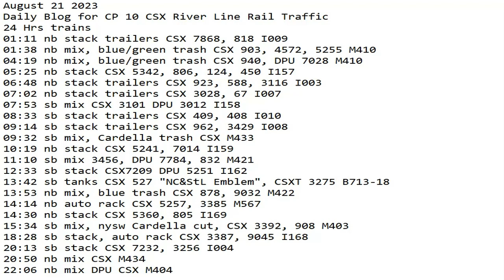August 21 2023 BigTrains.TV CP 10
24 Hrs trains
01:11 nb stack trailers CSX 7868, 818 I009
01:38 nb mix, blue/green trash CSX 903, 4572, 5255 M410
04:19 nb mix, blue/green trash CSX 940, DPU 7028 M410
05:25 nb stack CSX 5342, 806, 124, 450 I157
06:48 nb stack trailers CSX 923, 588, 3116 I003
07:02 nb stack trailers CSX 3028, 67 I007
07:53 sb mix CSX 3101 DPU 3012 I158
08:33 sb stack trailers CSX 409, 408 I010
09:14 sb stack trailers CSX 962, 3429 I008
09:32 sb mix, Cardella trash CSX M433
10:19 nb stack CSX 5241, 7014 I159
11:10 sb mix 3456, DPU 7784, 832 M421
12:33 sb stack CSX7209 DPU 5251 I162
13:42 sb tanks CSX 527 "NC&StL Emblem", CSXT 3275 B713-18
13:53 nb mix, blue trash CSX 878, 9032 M422
14:14 nb auto rack CSX 5257, 3385 M567
14:30 nb stack CSX 5360, 805 I169
15:34 sb mix, nysw Cardella cut, CSX 3392, 908 M403
18:28 sb auto rack CSX 3387, 9045 M218
20:13 sb stack CSX 7232, 3256 I004
20:50 nb mix CSX M434
22:06 nb mix DPU CSX M404